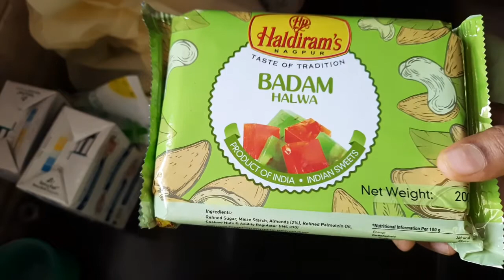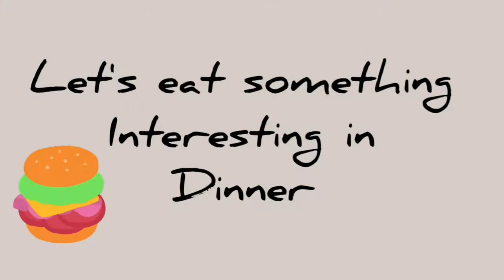vlog#33 Eating green color food for 24 hours.